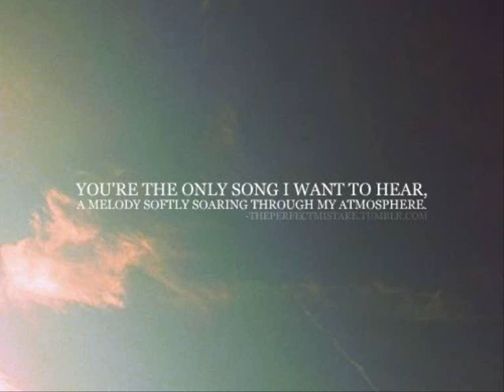Spirit Spine - Ocean of Sand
By Joseph Denney from the album Glossolalia.

"The album itself is lots of lo-fi rockin goodness made up of tunes that often start out all atmospheric but build up into these really great melodies that completely makes sense of the lead-ins that came before them. The album is a bit of a conceptual one, telling the tale of a preacher who is the sole survivor of a plane crash in the desert and his subsequent questioning of his beliefs as he tries to survive with nothing." (dailybeatz)